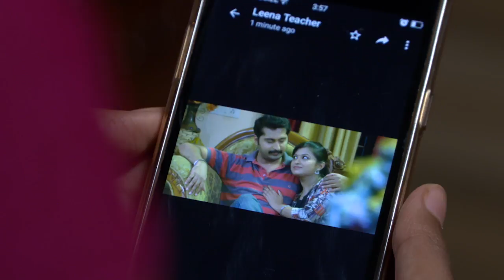BHARYA 344 TD 05 07 2017